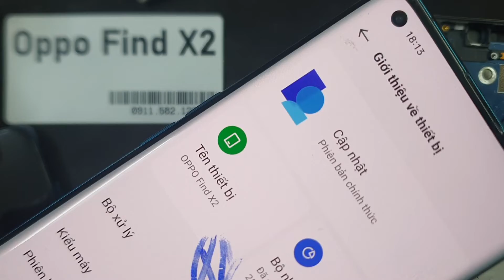Sửa Oppo Find X2 Tư Vấn Sửa Điện Thoại Oppo Nhanh An Toàn Bảo Hành Dài Hạn Sau Khi Thay Sửa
Sửa Oppo Find X2 hỏng cần thay mới sửa chữa? Nơi Bán Sửa Chữa thay sửa điện thoại Oppo Find X2 Uy tín? chỉ có tại các địa chỉ của DidongCaocap.Vn
Đến với chúng tôi các lỗi của Oppo Find X2 khác đều có thể sửa được như:
 - Sửa Oppo Find X2 Hỏng Chân Sạc
 - Sửa Oppo Find X2 hỏng mic nghe gọi
 - Sửa Oppo Find X2 hỏng main
 - Thay Xương vỏ máy Oppo Find X2
 - Thay Nắp Lưng Oppo Find X2
 - Thay cảm ứng Oppo Find X2 đối với những máy hỏng cảm ứng nhưng Màn LCD vẫn còn
 - Thay Main máy Oppo Find X2
 - Thay Loa ngoài Oppo Find X2
 - Thay Loa trong Oppo Find X2 Hỏng không sửa được
 - Thay IC Nguon Oppo Find X2
 - Thay Phím bấm nguồn âm lượng Oppo Find X2
 - Thay Pin Oppo Find X2, thay vỏ điện thoại Oppo Find X2
 - Sửa điện thoại Oppo Find X2 chết nguồn
 - Sửa camera Oppo Find X2 hỏng không chụp được hình ảnh
 - Sửa Điện Thoại Oppo Find X2 mất sóng
 - Sửa Oppo Find X2 không có wifi 3g